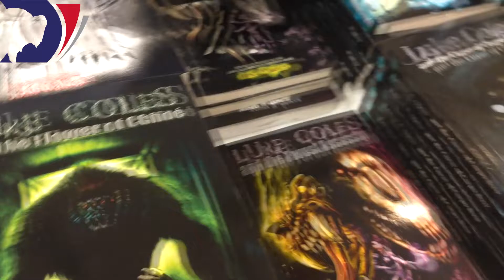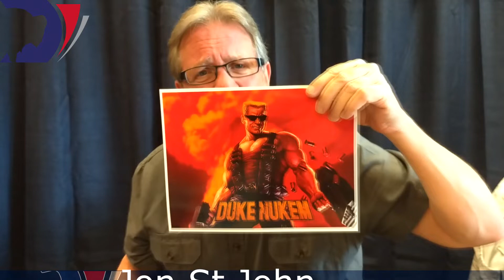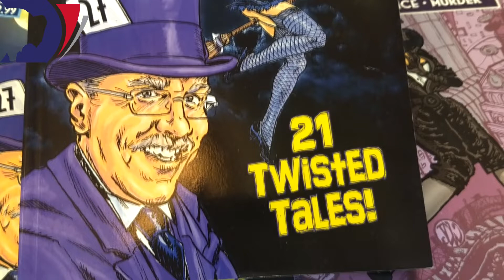Crowds gather for Cheyenne’s second Chey-Fy Comic Expo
By Tim Mandese, Cowboy State Daily

Several hundred people gathered at Cheyenne’s historic Plains Hotel last weekend to take part in the city’s second “Chey-Fy Comic Expo.”
The event celebrating all things related to pop culture was sponsored by Cheyenne’s Small Business Hub, a group of business owners who meet to share their experience and expertise with others.
John Puls, the SBH vice president of events, said the Comic Expo is the group’s main event of the year and is used as a fundraiser.
“We’ve got comics, cosplay, stars, video games, sculptures, artists,” he said. “We’re doing all this with the hopes to create small business grants for the community.
Many people attending last weekend’s event wore their “Cosplay” costumes. People who take part in cosplay dress up as their favorite superhero, video game character, cartoon character or character from literature.
Vendors, meanwhile, filled many of the meeting rooms of the Plains with goods ranging from original artwork and graphic novels to craft items.
This year’s Chey-Fy Comic Expo welcomed guests including Jon St. John, the voice behind many popular video game characters, most notably, “Duke Nukem.” Fans stopping by his table were treated to St. John reciting lines from the game such as “Hail to the king baby!”
Also making an appearance was veteran voice actor Dameon Clark, of the animated series “Dragon Ball Z.” Clark has also acted in the television shows Castle, Supernatural and Prison Break.
Several authors were also on hand, including Ron Fortier, writer for “Green Hornet,” and the series “Terminator: Burning Earth.”
Along with the cosplay and guests, admission to the expo included discussion panels, a lunch with the guests, as well as anime movie screening and a midnight ghost hunt at the nearby Masonic Lodge.